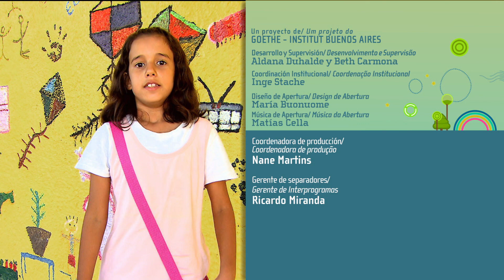Ellen, Brazil • S02E06 Contraseña Verde (Password Green)